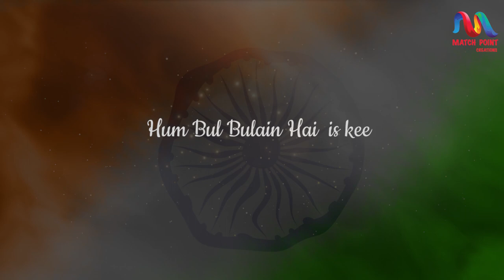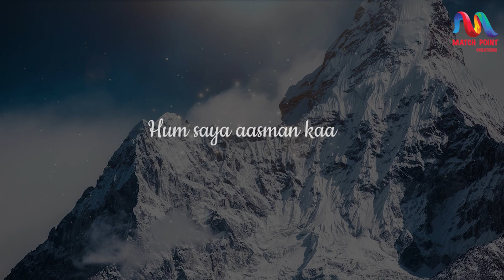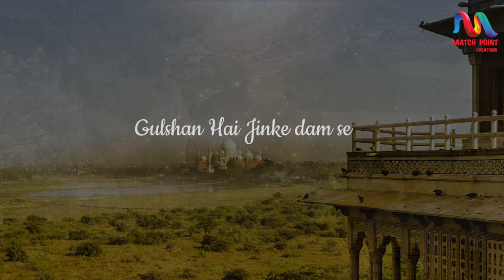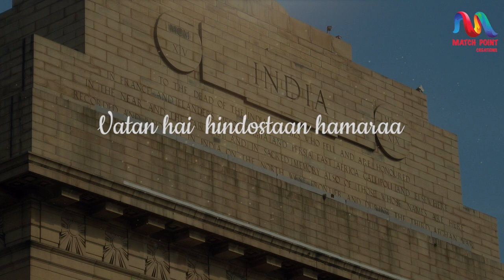SARE JAHAN SE ACHHA || BEST PATRIOTIC SONG || REPUBLIC DAY 2023 || INDEPENDENCE DAY || SREYA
Presenting Sare Jahan Se Achha, one of the most popular patriotic songs that has been used in both pre and post independence of India. This video  is a tribute to the diversity of India. This song is kids' favourite and is sung in all the schools across India on the occasion of Independence day and Republic day.

Singer - Sreya Anna Joseph
Lyricst -  Allama Muhammad Iqbal
Programming - Shalom Benny

Lyrics:
Saare jahaan se achcha hindostaan hamaraa hamaraa

saare jahaan se achcha hindostaan hamaraa

hum bul bulain hai is kee, ye gulsitan hamaraa hamaraa

parbat vo sabse unchaa hum saaya aasma kaa

vo santaree hamaraa, vo paasbaan hamaraa hamaraa

saare jahaan se achcha

godee mein khel tee hain is kee hazaaron nadiya

gulshan hai jinke dum se, rashke janna hamaraa hamaraa

 mazhab nahee sikhataa apas mein bayr rakhnaa

hindee hai hum, hindee hai hum hindee hai hum

vatan hai hindostaan hamaraa hamaraa